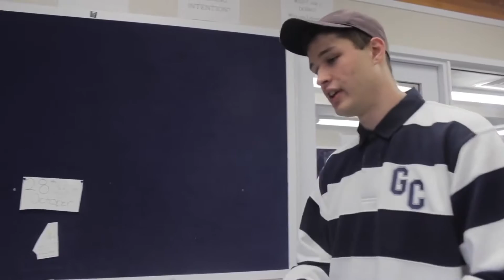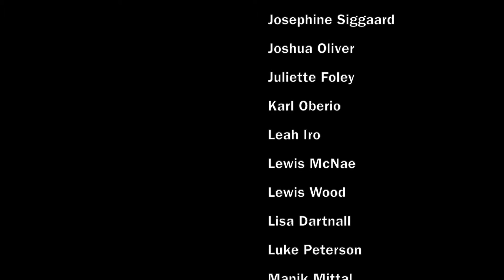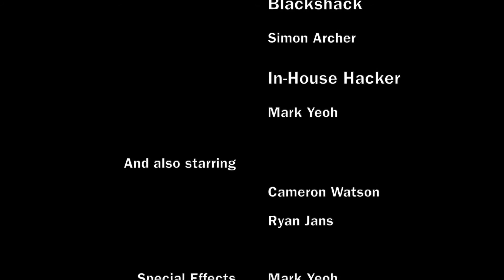Glendowie College Hunger Games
Glendowie College's prefects of 2015 took part in a ruthless Hunger Games competition. Taking place all over the school, fights took place, and sponsorships were made to secure success for certain Prefect teams.